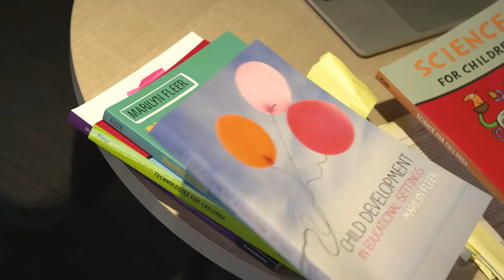Australia's first evidence-based model for teaching STEM in early childhood through play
Monash Professor Marilyn Fleer has received a Laureate Fellowship from the Australian Research Council.

It the first ever in early childhood education, and is worth $3.2 million over five years.